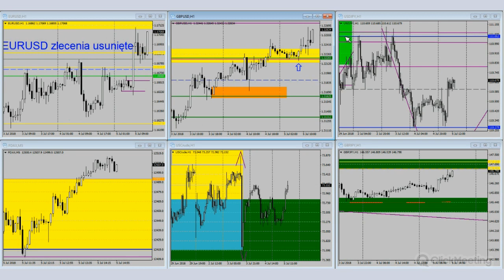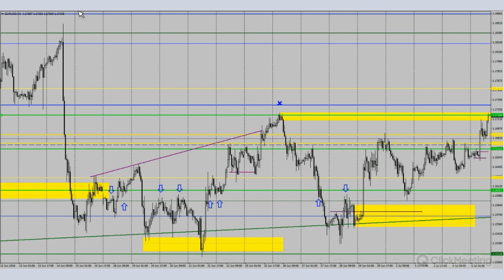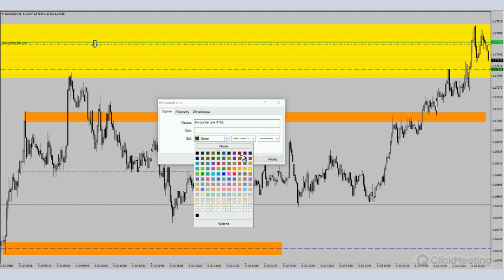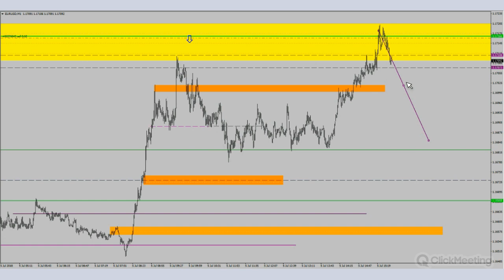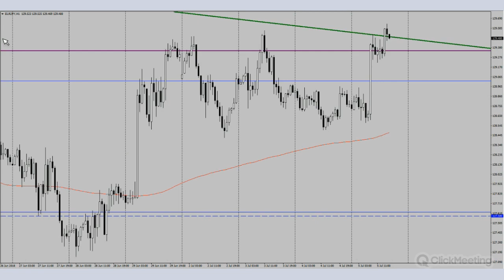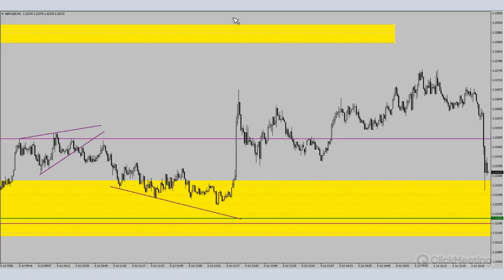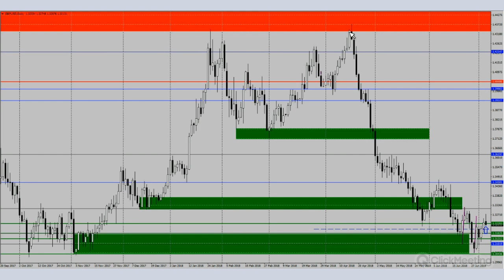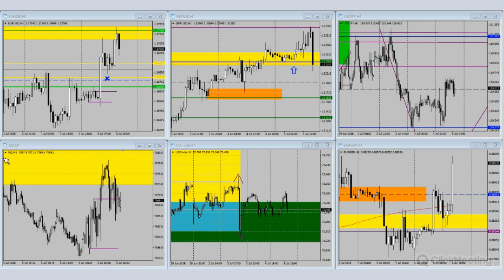Maraton FX z dnia 05.07.2018 cz. 2. Forex: Edukacyjny Live Trading Room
Treści w transmisji maja tylko i wyłącznie edukacyjny charakter!

Edukacyjny Live Trading Room

Spotkania w każdy wtorek, środę i czwartek na kanale LiteForex Polska
Nadchodzący cykl będzie dotyczył stref popytu/podaży i price action

W związku z tym, że spotkania mają edukacyjny charakter zachęcamy do testów tylko i wyłącznie na koncie demonstracyjnym

Pytania, sugestie prosimy przesyłać na adres: edukacja[at]liteforex.pl

Ostrzeżenie o ryzyku:
Treści przedstawione w transmisji są prywatnymi opiniami autora i nie stanowią rekomendacji inwestycyjnych w rozumieniu Rozporządzenia Ministra Finansów z dnia 19 października 2005 roku w sprawie informacji stanowiących rekomendacje instrumentów finansowych, ich emitentów lub wystawców (Dz. U. z 2005 roku, Nr 206, poz. 1715).

Autor nie ponosi odpowiedzialności za decyzje inwestycyjne podjęte na podstawie niniejszej transmisji, ani za straty poniesione w wyniku decyzji inwestycyjnych podjętych na podstawie niniejszej transmisji.

Inwestycje w instrumenty lewarowane wiążą się z ryzykiem poniesienia starty przekraczającej depozyt początkowy, w związku z tym nie powinni Państwo ryzykować środków, których utraty nie będziecie w stanie udźwignąć.